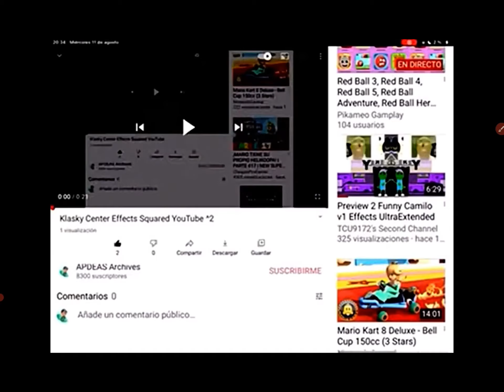Klasky center effects squared youtube^7